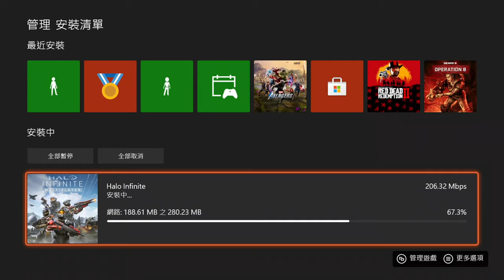「最後一戰：無限」 啓動！！ Halo Infinite Launch